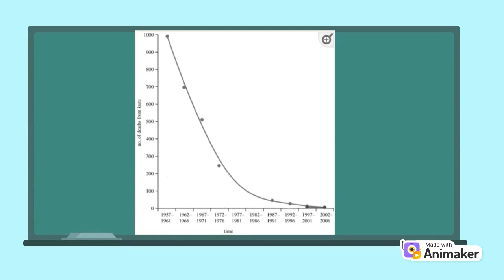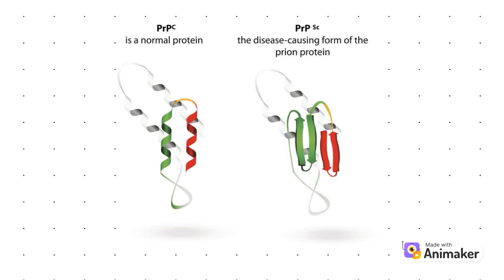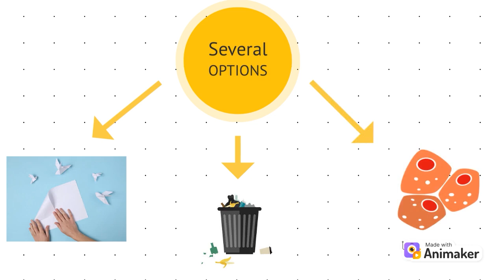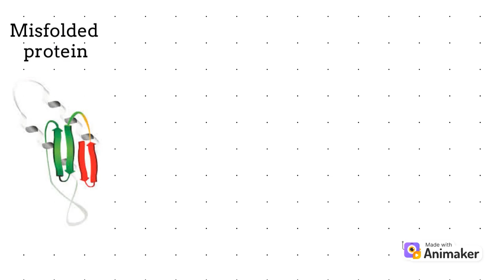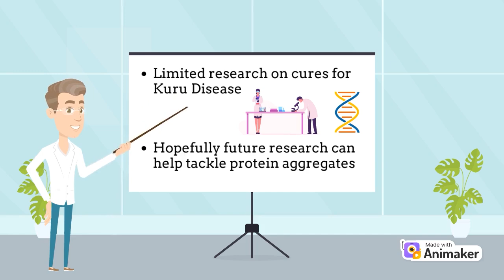Kuru | Debunking A Rare Prion Disease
Kuru is a neurodegenerative prion disease that is known for its symptom of uncontrollable laughter. However, this disease is actually quite complex. This video explores the causes, symptoms, pathophysiology, and epidemiology of Kuru disease, as well as debunks the common nickname given to this disease, "Laughing Death".

This video was created by McMaster University students Kleiton Strobl, Syed Asad Irfan, and Hassan Masood in collaboration with the Demystifying Medicine McMaster Program.

References:

Ali, Y. O., Kitay, B. M., & Zhai, R. G. (2010). Dealing with misfolded proteins: examining the neuroprotective role of molecular chaperones in neurodegeneration. Molecules (Basel, Switzerland), 15(10), 6859–6887.

Alpers, M. P. (2005). The epidemiology of kuru in the period 1987 to 1995. Communicable Diseases Intelligence.

Alpers, M. P. (2008). The epidemiology of kuru: monitoring the epidemic from its peak to its end. Philosophical Transactions of the Royal Society B: Biological Sciences, 363(1510), 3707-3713.

Liberski, P. P., Gajos, A., Sikorska, B., & Lindenbaum, S. (2019). Kuru, the First Human Prion Disease. Viruses, 11(3), 232.

Liberski, P. P., Sikorska, B., Lindenbaum, S., Goldfarb, L. G., McLean, C., Hainfellner, J. A., & Brown, P. (2012). Kuru: genes, cannibals and neuropathology. Journal of neuropathology and experimental neurology, 71(2), 92–103.